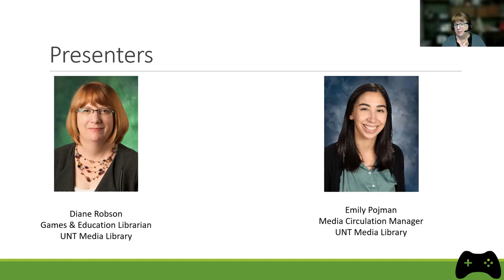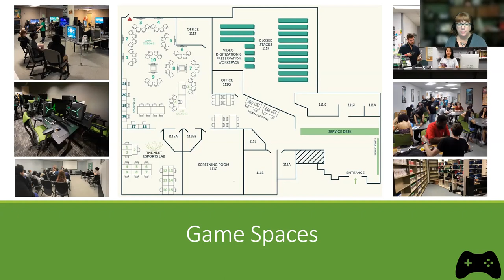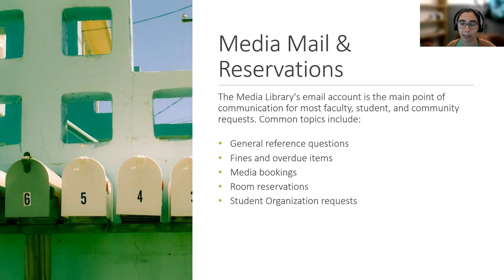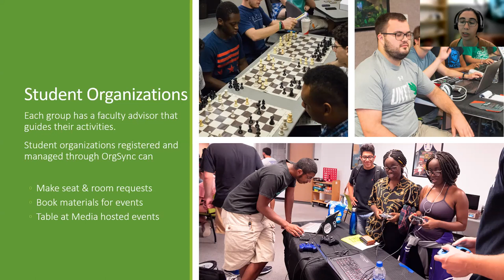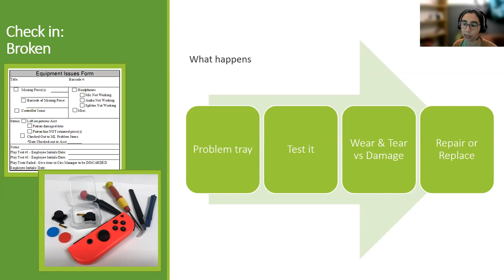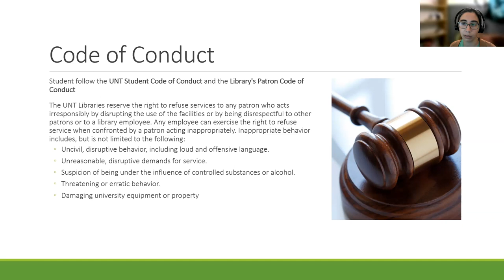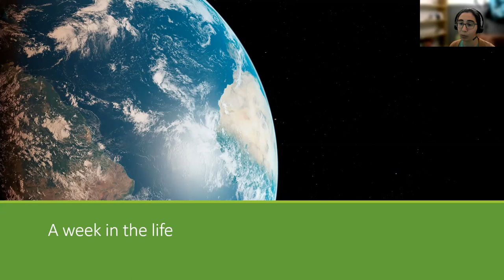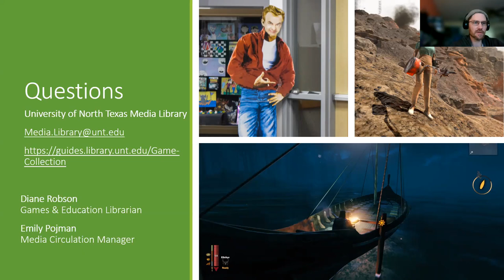What the Research Says A Week in the Life of an Academic Video Game Collection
Description:
This presentation will give an overview of the maintenance and management of the UNT Media Library’s video game collection and gaming spaces. Join Diane Robson and Emily Pojman as they discuss collection maintenance and space management topics such as circulation, reservations, problem troubleshooting and ticketing, and handling disruptive students.
• Space and collection overview
• In-house collections and circulation
• Reservations – recreational and instructional
• Troubleshooting PCs and equipment
• Tech ticketing systems
• Space maintenance
• Equipment maintenance
• Disruptive students

Speakers:
Diane Robson - Games and Education Librarian, University of North Texas
Emily Pojman - Media Circulation Manager, University of North Texas

Webinar date and time: Wednesday April 5, 2023 / 10:00 am - 11:00 am EDT